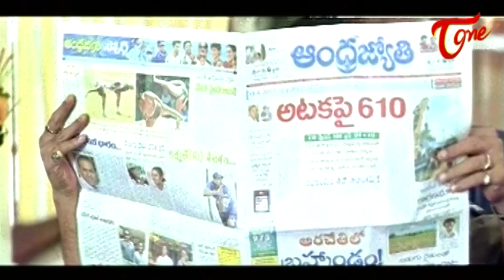రేయ్ నీకు ఎంత ధైర్యం నా ముందే నాపెళ్ళాం చీర లాగుతావా | Telugu Comedy | Navvula TV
Actor Rajeev Kanakala Best Hilirious Comedy Scenes From Yamagola Malli Modalayindi Movie | Navvula Tv